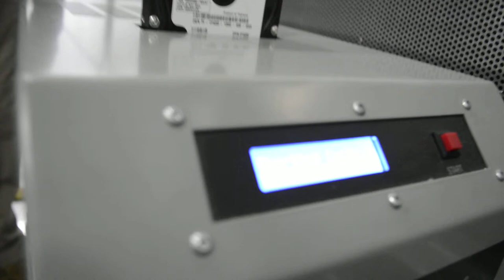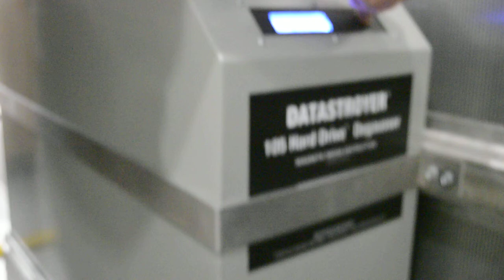Hard Drive Degaussing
This machine generates two concurrent electromagnetic pulses that surge through the hard drive, rendering it totally useless. The data is gone, the servo motor won't function, it is completely destroyed.